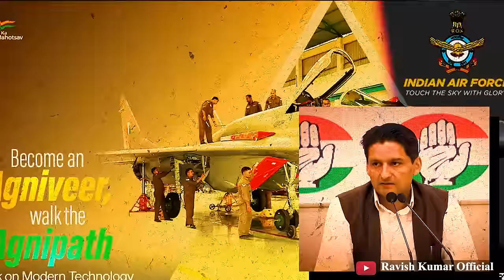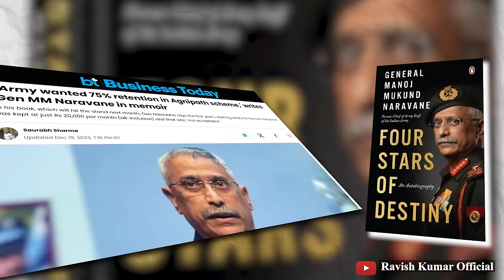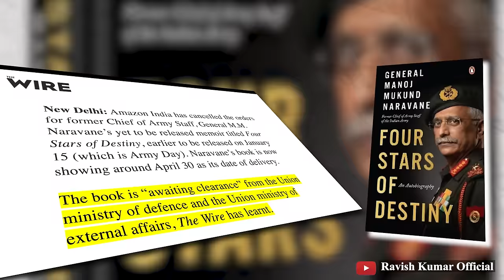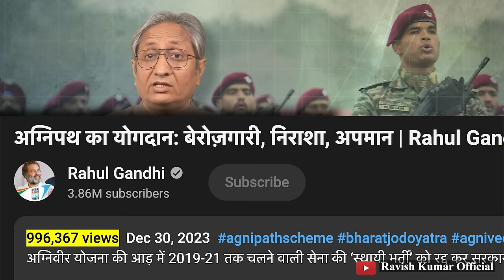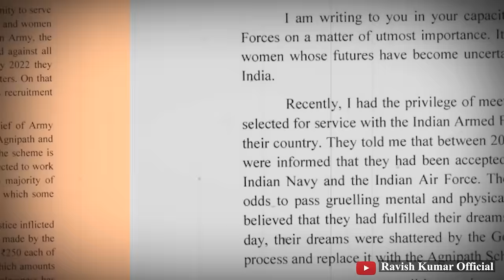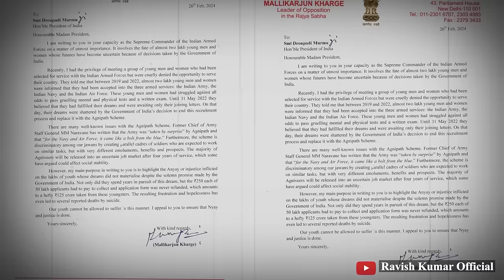अग्निवीर ख़त्म करेगी कांग्रेस | Congress promises to roll back Agnipath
कांग्रेस ने वादा किया है कि अग्नीवीर योजना वापस होगी। अगर 2024 में केंद्र में कांग्रेस की सरकार बनी तो अग्निवीर योजना वापस होगी और पुरानी व्यवस्था बहाल होगी। कांग्रेस एक एक कर के अपना मैनिफ़ेस्टो जारी करती जा रही है। न्याय यात्रा के दौरान सबसे पहले देश भर में जाति की गणना और आरक्षण की सीमा पचास फीसदी से अधिक करने का वादा किया गया। उसके बाद दूसरा बड़ा वादा किया कि एम एस पी की गारंटी देंगे और अब तीसरा वादा अग्निवीर योजना समाप्त करने के बारे में आया है। हिंदू सुख में डूबे युवाओं के लिए कांग्रेस की ये बड़ी घोषणा है। सच तो यही है कि राहुल गांधी काफ़ी समय से युवाओं के मुद्दे उठा रहे हैं और मुखर रूप से अग्निवीर पर बोलते रहे हैं मगर इसके बाद भी उन्हें राजनीतिक मंच पर हार का सामना करना पड़ा है। क्या ये घोषणा कांग्रेस के लिए 2024 के चुनाव में फ़ायदेमंद साबित हो सकती है?